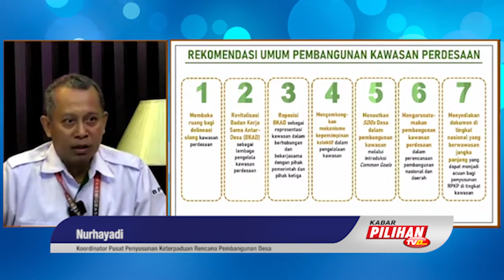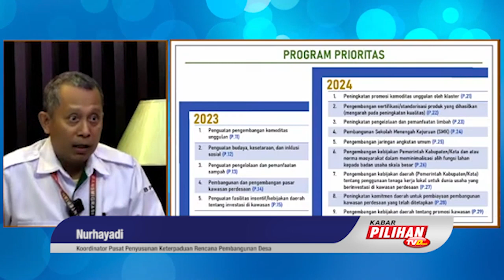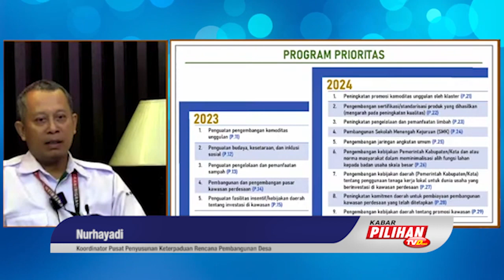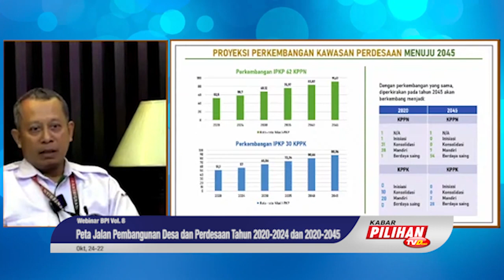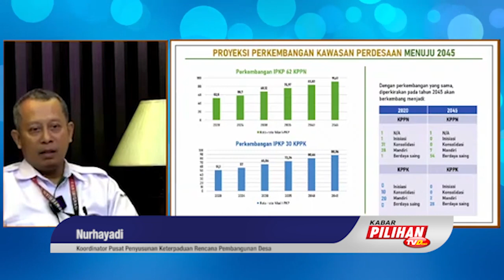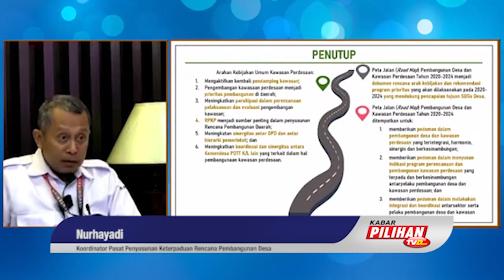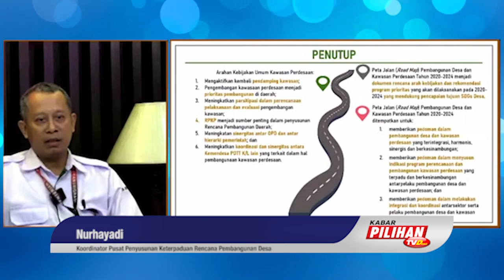Rekomendasi Umum Terkait Pembangunan Perdesaan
Dalam membangun perdesaan, pihaknya membutuhkan rekomendasi umum terkait pelaksanaannya. Ada 7 rekomendasi umum yang telah ditetapkan sebagai pegangan tim Kemendes PDTT terkait pembangunan perdesaan, diantarannya membuka ruang bagi delineasi kawasan perdesaan, revitalisasi badan kerjasama antar desa, reposisi BKAD, mengembangkan mekanisme kepemimpinan kolektif, menautkan SDGs Desa dalam pembangunan kawasan, mengarusutamakan pembangunan perdesaan.